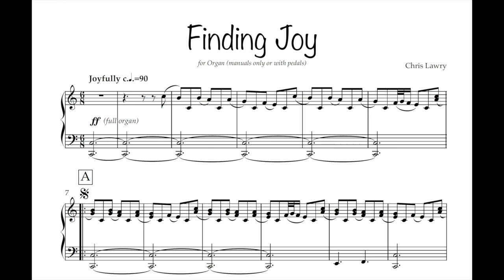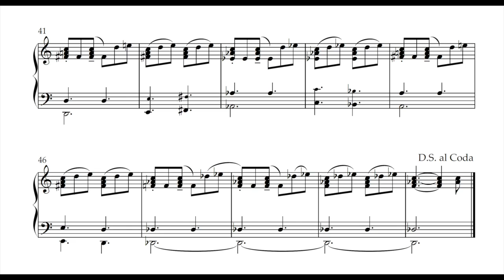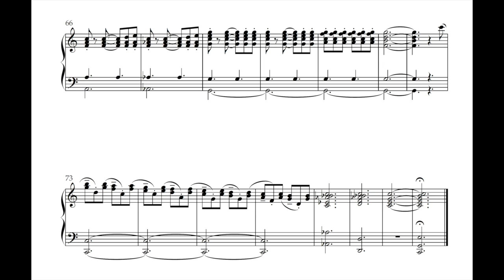Finding Joy (Chris Lawry) for Organ (Manuals only or with pedals) [Sheet Music Video]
'Finding Joy' is a short voluntary for organ, manuals only or optional pedal. Sounds best with full organ, trumpet stops and 16' pedal reed!

Written by composer Chris Lawry for a quick, loud, easy play, it's a great addition to any organist's repertoire: Pull out and play!